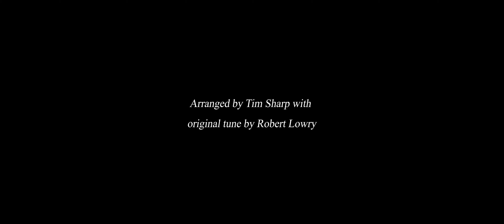“How Can I Keep from Singing?” by the Alexander Mastery Choir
In 2020, the Alexander Mastery Choir at Alexander High School in Douglasville, Georgia, accepted our challenge to rework a song from the Smithsonian Folkways Recordings collection.

“How Can I Keep from Singing?” is a hymn composed by American preacher Robert Lowry. It first appeared in the 1869 songbook he edited, “Bright Jewels for the Sunday School.” It is commonly performed in Sacred Harp style, in which singers in a square, facing each other, and sing expressly for each other—not an audience. In their rendition, arranged by Tim Sharp, the students found a sense of strength and calm in the midst of the COVID-19 pandemic.